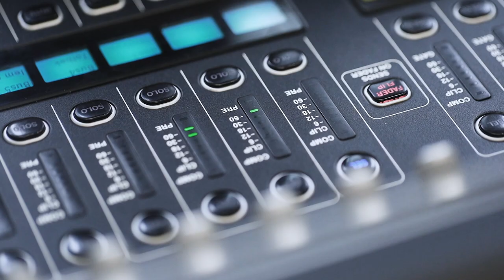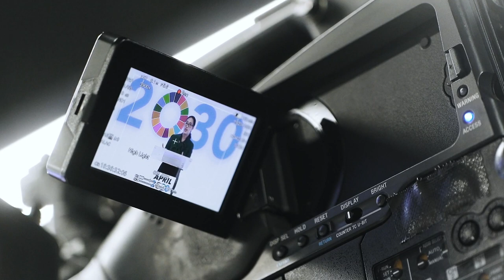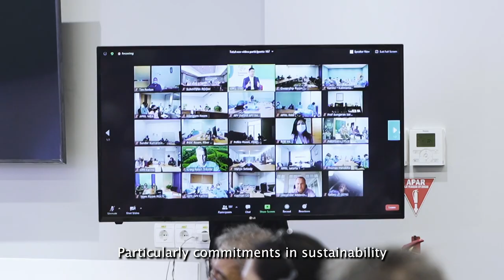APRIL2030 Highlight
The APRIL2030 launch was held at the SDGs Academy Indonesia in the Tanoto Foundation Building on November 2020. Take a look back at the launch as we embark on a decade of transformation in Indonesia.